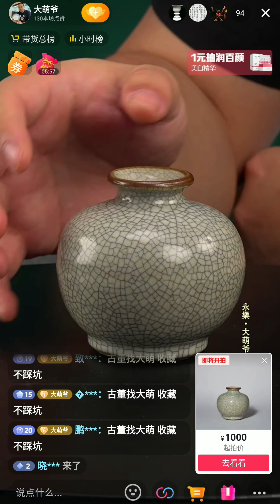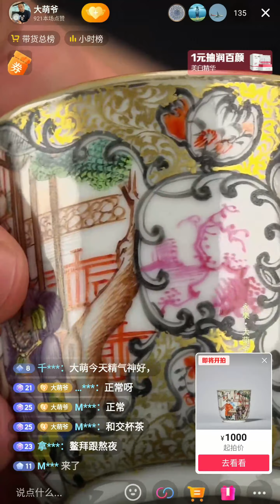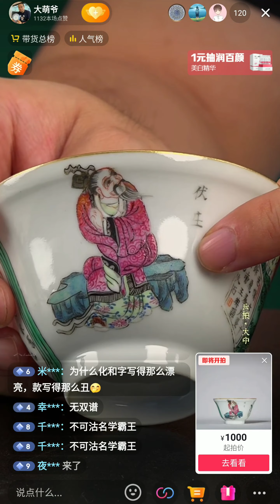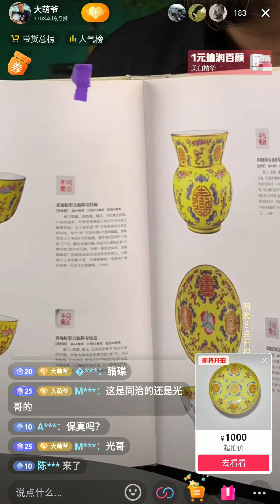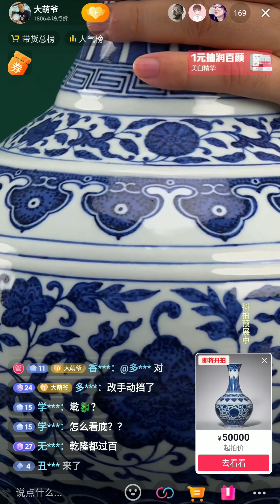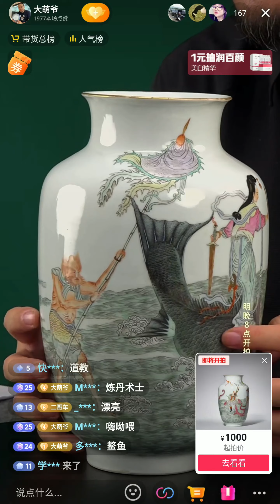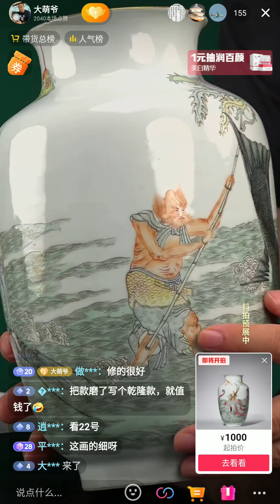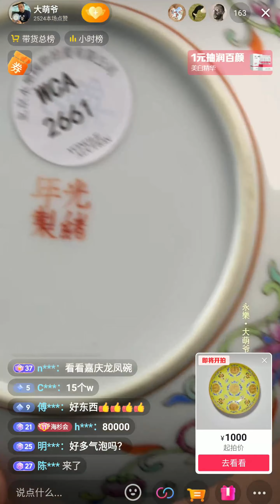【資深玩家大萌爺·拍品講解·2023年8月13日】8月14日開拍；二十四件精選拍品；多件珍貴官窯瓷器；古董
拍品列表：
0:00 道光粉彩人物紋把杯；
2:58 道光粉彩歲寒三友馬蹄杯；
4:30 乾隆哥釉石榴尊；
6:10 清代青花阿彌陀佛茶杯；
7:30 天啓青花高仕瓜棱罐；
9:41 天啓青花高仕瓜棱罐；
11:40 雍正墨彩描金人物故事紋小杯；
13:54 乾隆廣彩描金人物故事杯；
17:00 乾隆廣彩描金人物故事杯；
18:09 咸豐粉彩紅樓夢人物蓋碗；
21:03 道光粉彩無雙譜杯；
25:02 光緒官窯黃地素三彩小盤；
29:00 光緒官窯黃地素三彩小盤；
30:14 光緒官窯粉彩夔鳳紋大碗；
35:03 光緒官窯綠地暗刻龍紋碗；
37:26 乾隆官窯青花云龍紋盤；
40:51 嘉慶官窯五彩龍鳳紋碗；
44:20 光緒官窯黃地萬福萬壽紋小碟；
48:12 光緒官窯粉青釉貫耳瓶；
52:35 光緒官窯青花纏枝蓮紋賞瓶；
58:20 道光官窯青花地黃龍紋盤；
1:03:27 嘉靖官窯青花云龍紋盤；
1:06:17 民國粉彩人物故事燈籠瓶；
1:12:14 光緒青花一把蓮小碟；
1:14:13 總結